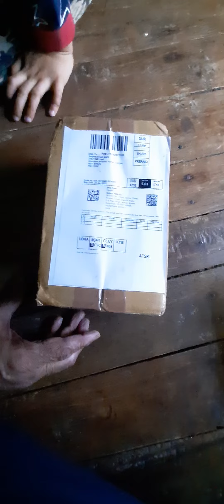Happy birthday Dadaji